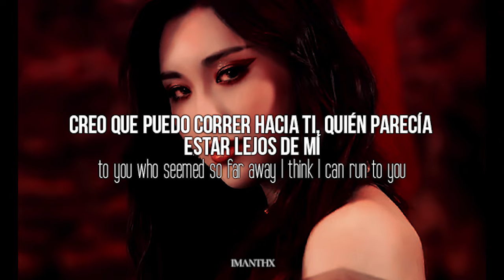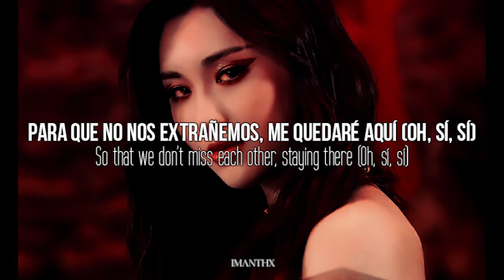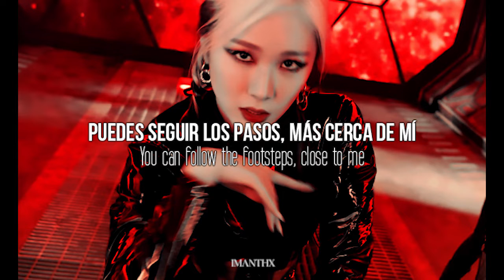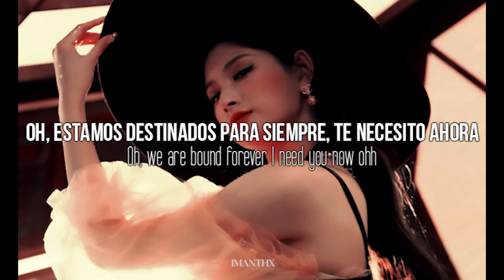EVERGLOW (에버글로우)- Back Together -Sub. English/Español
Artist: EVERGLOW (에버글로우)
Track:  Back Together
Album:  3nd Mini album "Return of The Girl"
Year: 2021